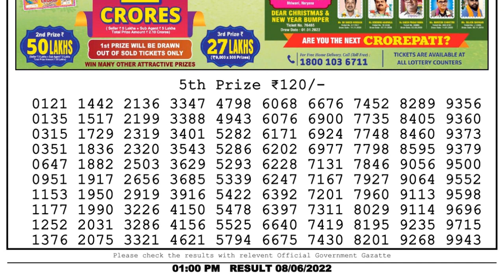Nagaland Lottery Sambad Live 1pm 08.06.22